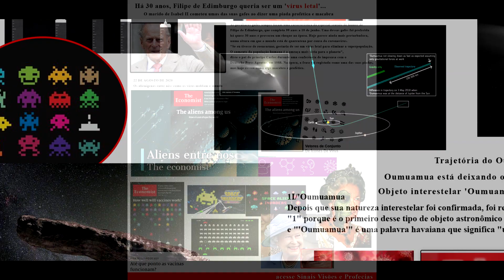VÍRUS DELTA FORÇA ALIEN ESPACIAL - ATAQUE EXTRATERRESTE "DEMÔNIOS"